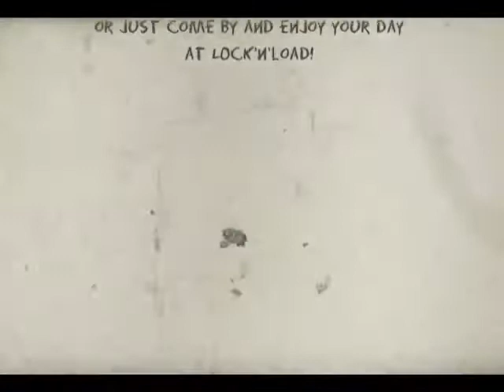Bring Out Your Inner Tiger @ LnL - Lock'n'Load Bistro - 2:10am Sunday 24th of March 2013